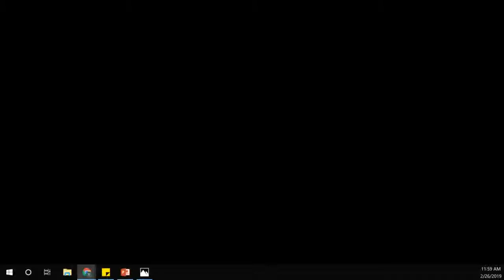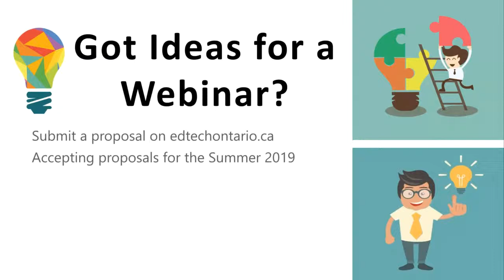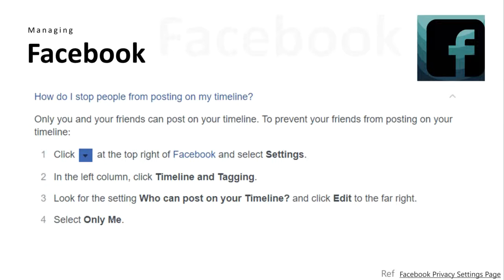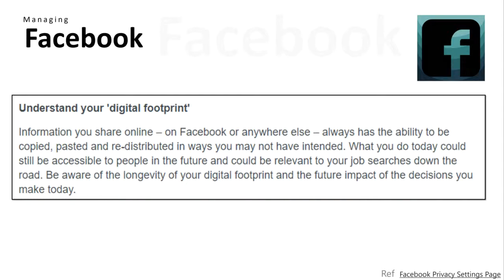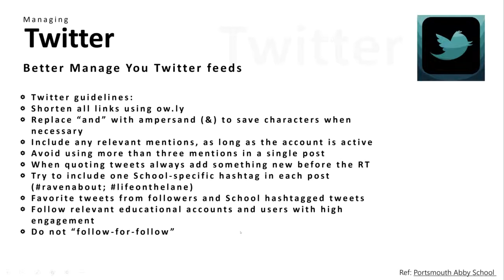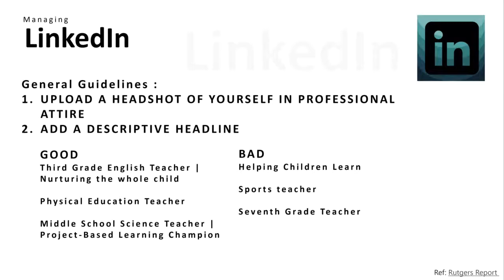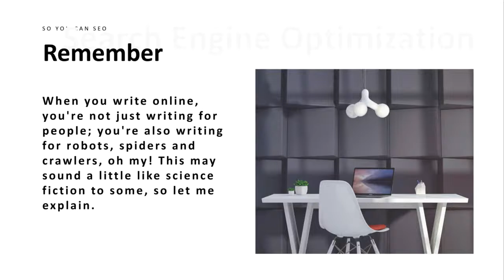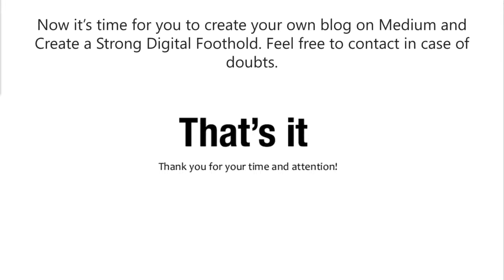Foothold, Not Just Footprints: Helping Instructors Manage Their Online Reputations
ETC Virtual Lunch & Learn (Session 2.4 - February 26, 2019)
Video recording of Live Webinar

Getting to know professors people can be hard and intimidating for most of our learners. The trend of students
being interested in learning more about us through social media and various forms is steeply increasing.

You will be presented with strategies and tools for managing digital footprints and for preparing you to be thoughtful keepers of your online presences.

This webinar will also assist you in making the right choices when using social media, that will considerably affect you reputation and sense of identity, in positive ways.

Facilitated by Yash Shah, Conestoga College

For more information about the Educational Technology Committee (ETC), please